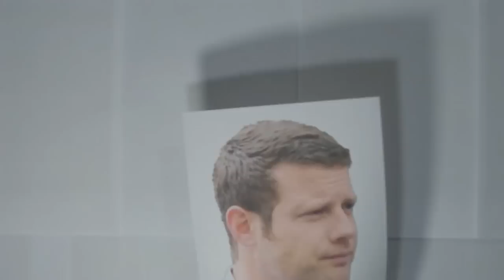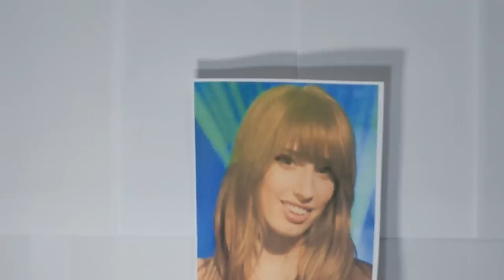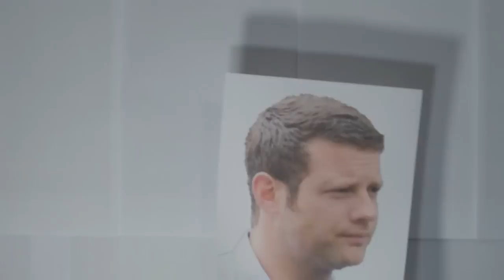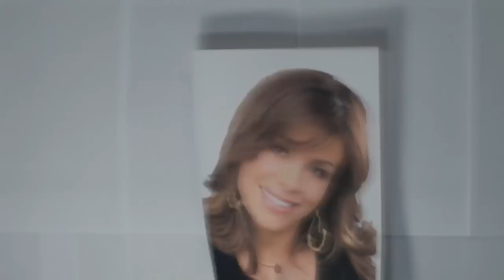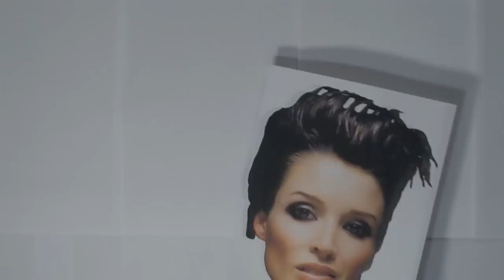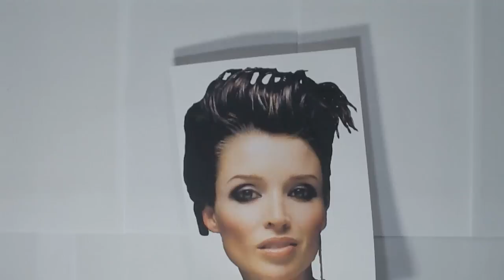X Factor'd: Stacey Solomon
As the show intensifies, so does the competition. Will Stacey Soloman conquer all with her personality and performance and 'Do it for Dagenham' or will she fall flat on her face? The judges form their opinions and Stacey is counting on you, the viewer to get her through the competition!